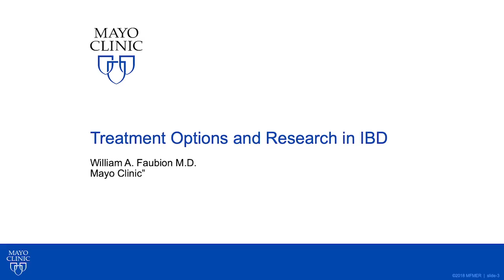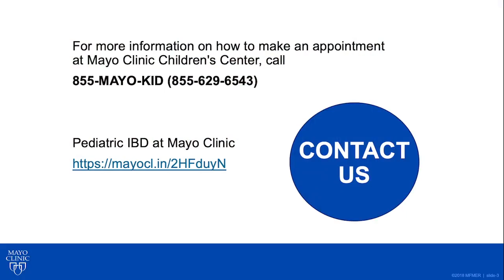Why Do I Have IBD? Treatment Options and Research in IBD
Mayo Clinic gastroenterologist William Faubion, M.D., discusses which treatment options, including active research, are available to pediatric patients with inflammatory bowel disease (IBD). This is the fourth video in a miniseries on pediatric and adult IBD.